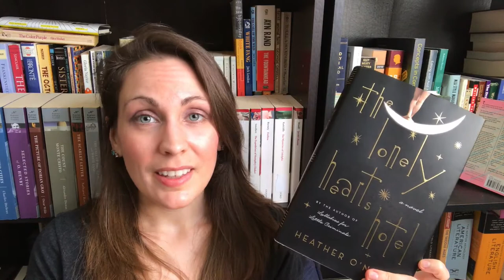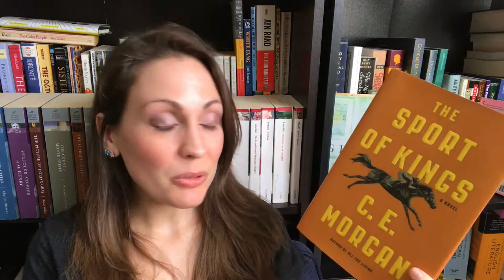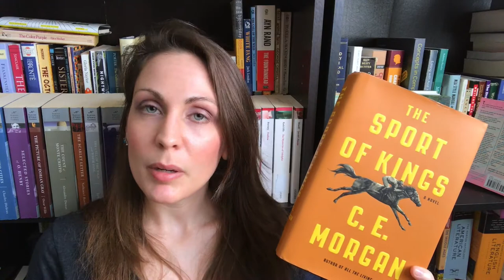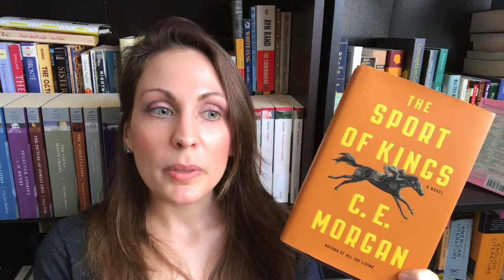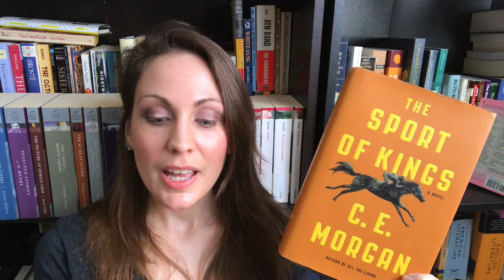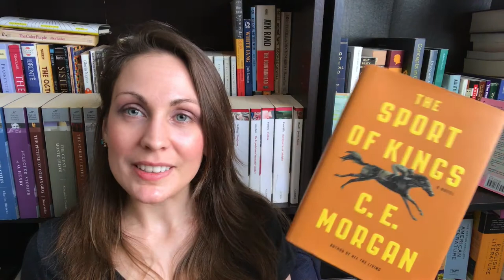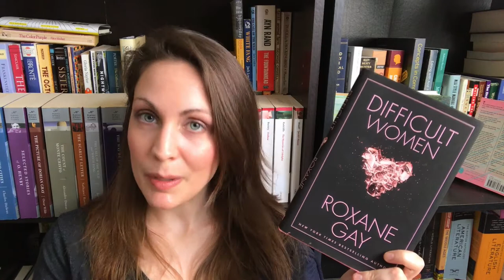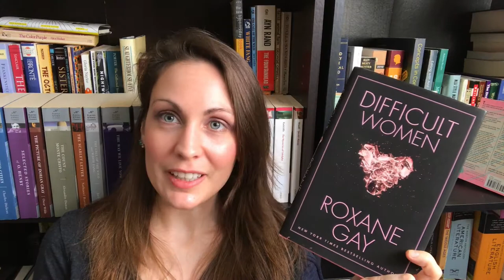March Wrap Up Pt. 2 | 2017 | Kendra Winchester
BOOKS MENTIONED

The Lonely Hearts Hotel by Heather O’Neill
The Sport of Kings by C.E. Morgan
Difficult Women by Roxane Gay
Big Mushy Happy Lump by Sarah Anderson

*Dylan*
Litsy: @TheBookCorgi